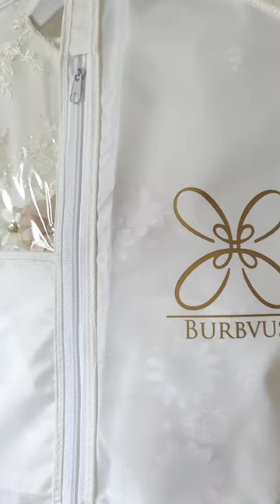Nueva coleccion de ropones para niñas esta por llegar! como esta batita para bautismo modelo G042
Hermoso vestido para niña, hecho a mano,  disponible en dos colores: Blanco y Marfil.

Todo el interior está forrado para que ninguna costura llegue a irritar la piel de la niña.

Hecho en fino Charmeuse color blanco o marfil

Incluye su gorrito y tiara que le combinan.

    Disponible en color Blanco y Marfil.
    Elegante portatraje y gancho incluidos para mantener el vestido en perfectas condiciones
    Un Vestido digno de conservarse y pasar a las futuras generaciones.